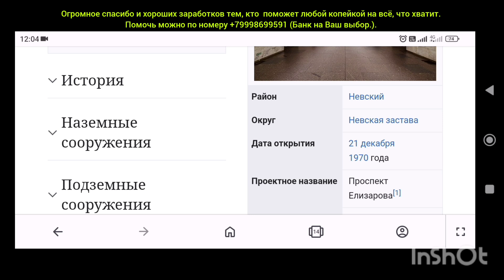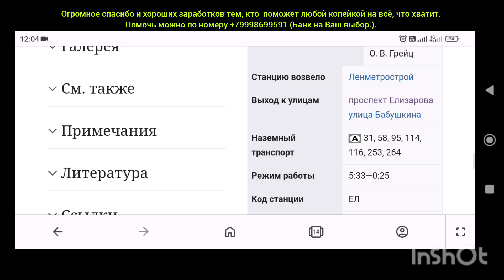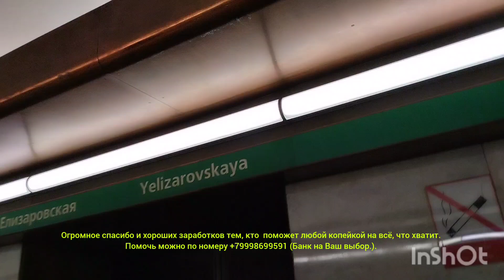Метро Елизаровская : Ужасы Петербурга к дню рождения Сталина.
Дорогие друзья, давно я не снимал станции метро , но вот снова перед Вами СПБ , метро Елизаровская.

В 2016 году там был капремонт и в результате она стала смотрите какой!